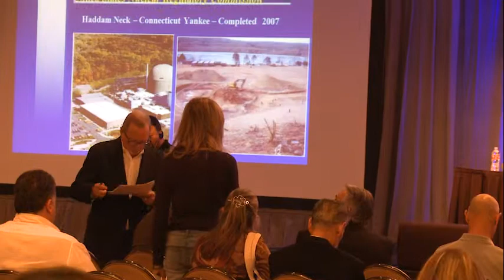Nuclear Regulatory Commission public meeting October 27, 2014 Carlsbad, CA (part 2 of 3)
This meeting concerned the PSDAR for San Onofre Nuclear [Waste] Generating Station, which is now the San Onofre Nuclear Waste Dump (also known as the Darrell Issa Nuclear Waste Dump). With parts 1 and 3, all speakers that night are presented.

Speakers in this section include Gene Stone (Residents Organized for a Safe Environment (ROSE)), Donna Gilmore (sanonofresafety.org), Rochelle Becker (A4NR), Gary Headrick (SC Green), Ace and Sharon Hoffman, Christine Johnston, Marni Magda, Paul Blanch, Ray Lutz and others.